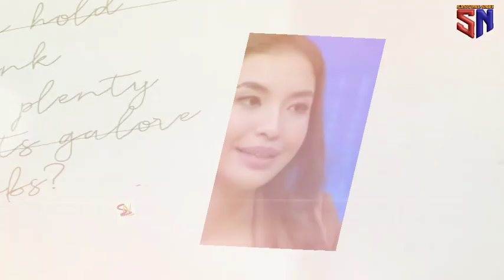KECEWA pernah di pacari ARDI BAKRI.pacar MANOHARA di usik raffi ahmad.saya lebih nyaman yg sekarang